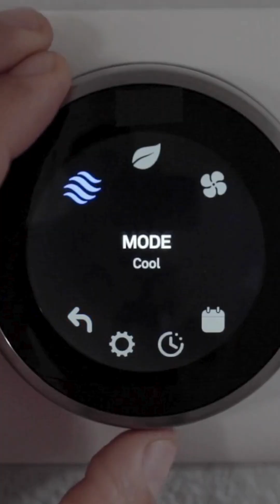What is a Virtual Power Plant (VPP)?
Powering the future with smart energy!  A Virtual Power Plant (VPP) connects distributed solar, storage, and customer energy resources to work together, saving energy, lowering costs, and making the grid stronger.

Join us with this mini-series, EmPowering Tomorrow: Shaping the Future with Virtual Power Plants or VPPs with our CEO David Schieren, and special guest Kate Peters, Energy Research Associate from the Brattle Group

Special thanks to the content and graphics discussed: US Department of Energy, The Brattle Group, NYSEIA, and PSEG Long Island